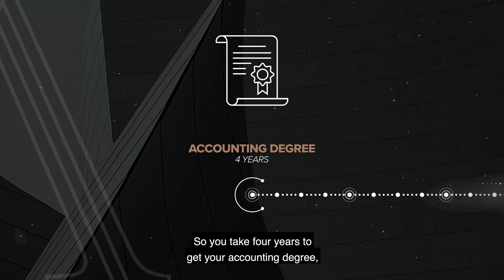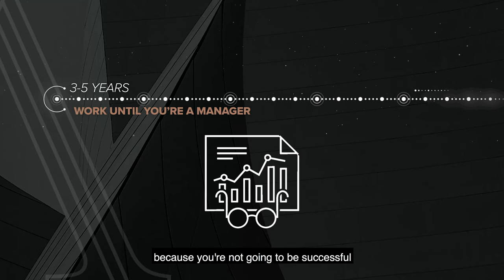The Traditional Accounting Career Path is DEAD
So many people are following the traditional, accounting career path. That involves 4 years to get an accounting degree and 1 year to get your master’s degree. This is mandatory for you to be able to take the CPA exam. Then you have to work under a CPA for approximately 2 years (depending on the state). And THEN you have to work for that accounting firm anywhere from 3-5 years to become a manager because the traditional career path says you have to be a manager at a public accounting firm in order to be SUCCESSFUL in the accounting industry. That is 13 years already! And then you are going to struggle for approximately 5 years to get on your feet, which is 18 years in order to have a successful accounting firm! What if I told you that you could do this in as little as 8 weeks because the traditional path is DEAD? Don’t believe me?